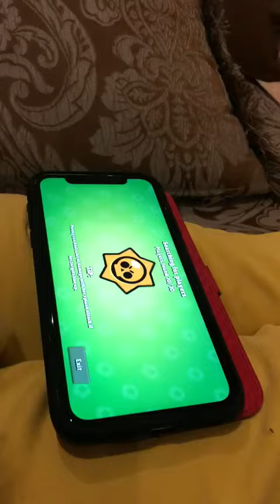Brawl Stars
The game